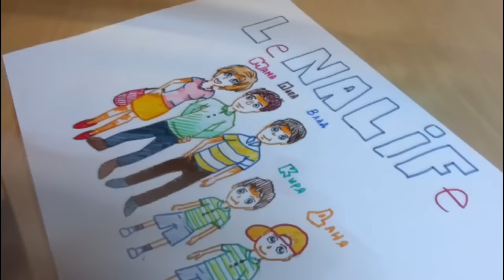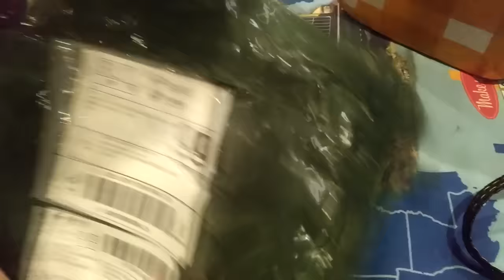ALIEXPRESS/РАСПАКОВКА СУПЕР ПОСЫЛОК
Добро пожаловать на мой канал!!!Меня зовут Елена,у меня трое сыновей-"богатырей",старшему-15лет,а младшим-двойняшкам по 4 годика.С нами не соскучишься,всегда весело и интересно,присоединяйтесь!!!Видео будет выходить регулярно,не пропустите...